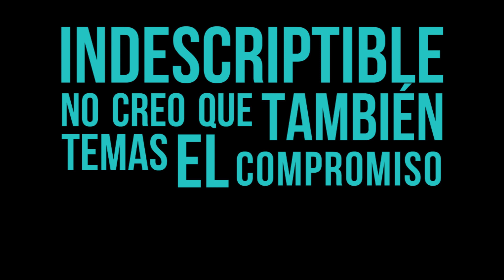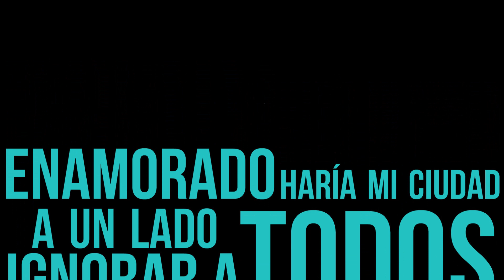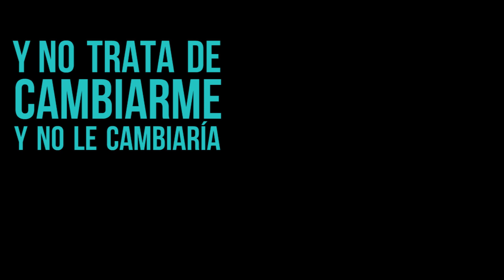LNG/SHT – Fresa // LYRICS